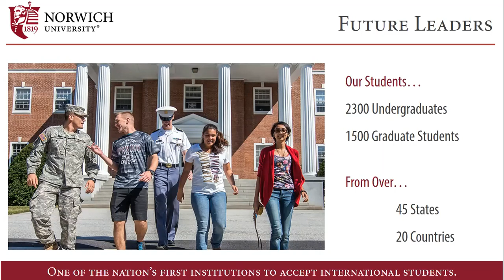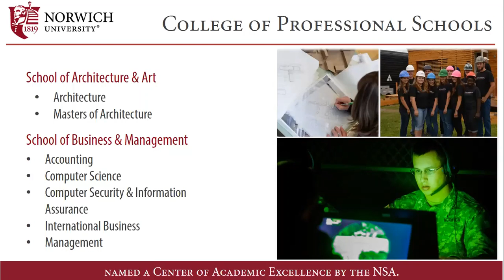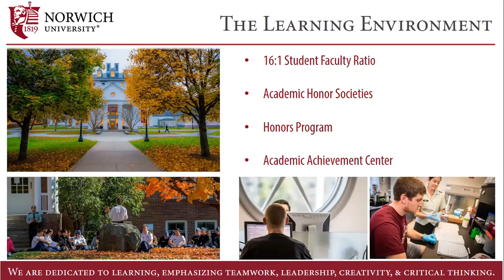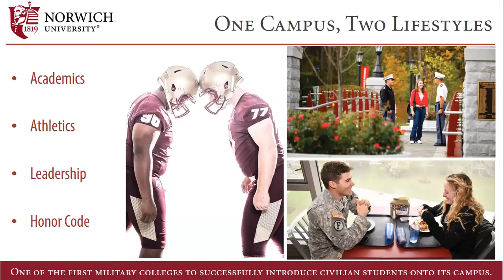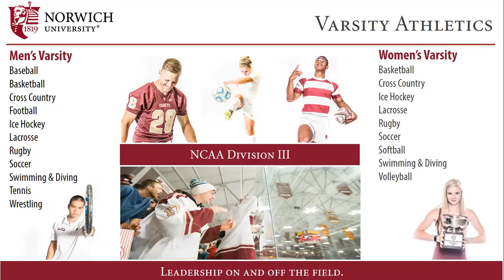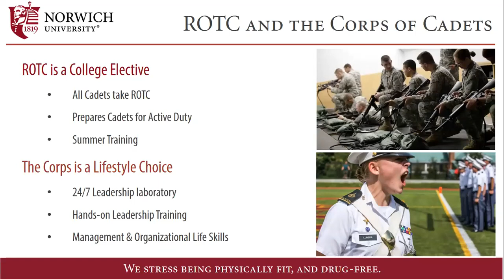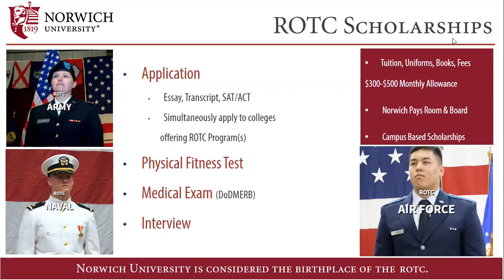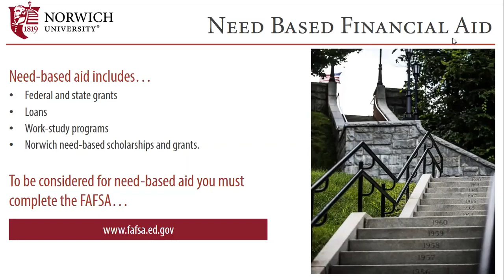Norwich University Brief 25 Feb 2021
We welcome Taylor Hough to JFK MCJROTC!

Norwich University offers undergraduate and graduate degrees in Vermont and online.  It is the oldest U.S. private military college and the birthplace of ROTC!
*no military service obligation